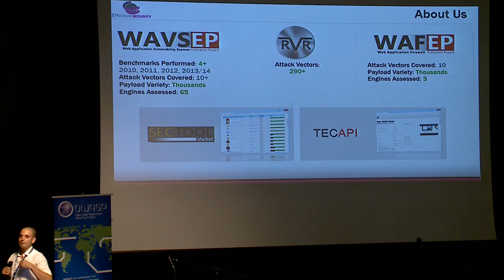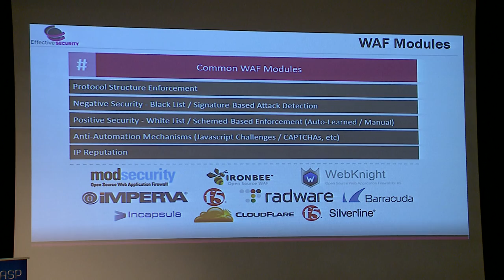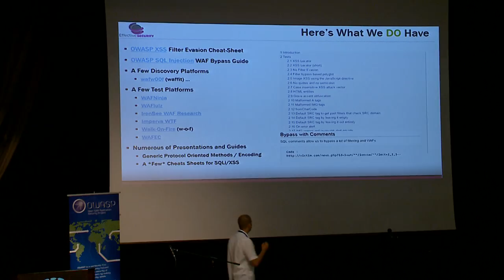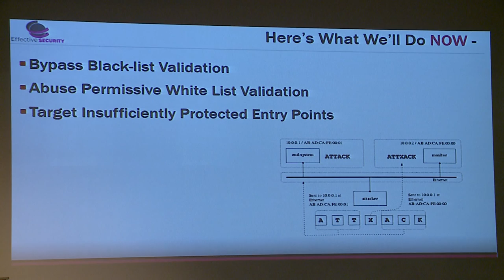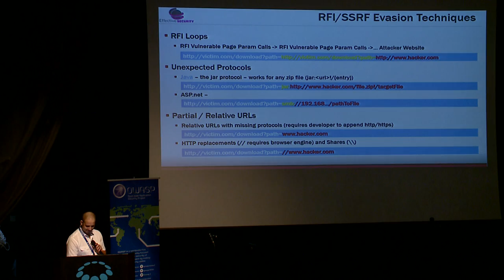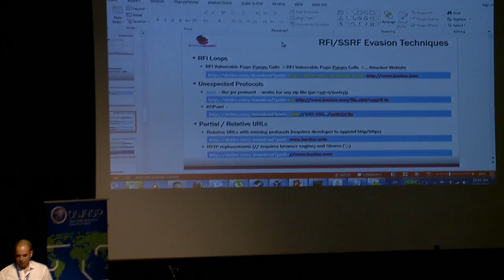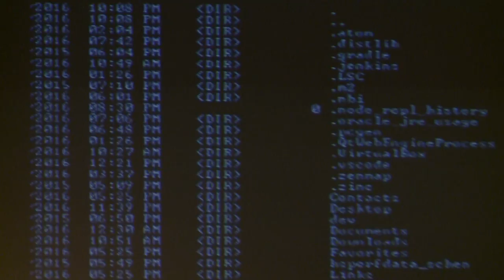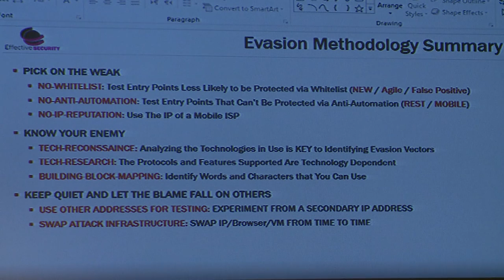AppSecIL 2016 - The Unwanted Sons: Formalizing Bypass Methods for the REST of the Top 10 - Shay Chen